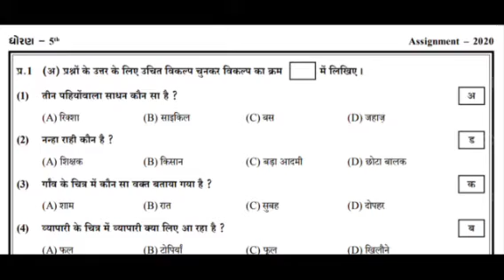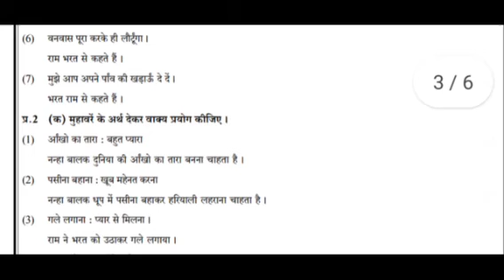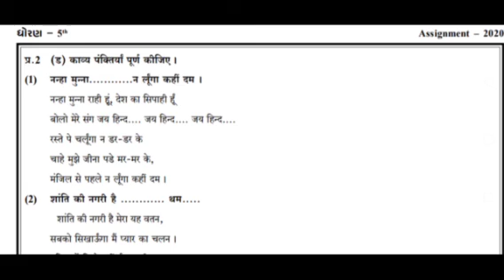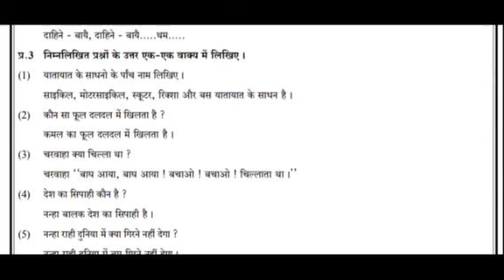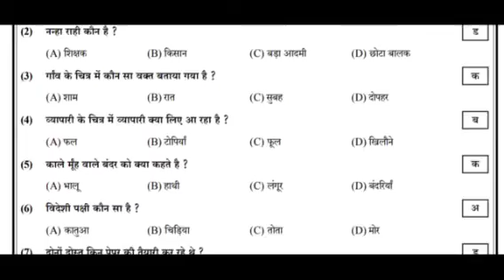STD 5 Hindi assignment topic.1